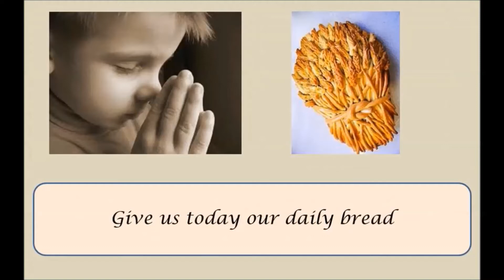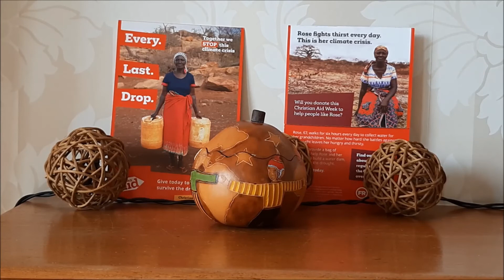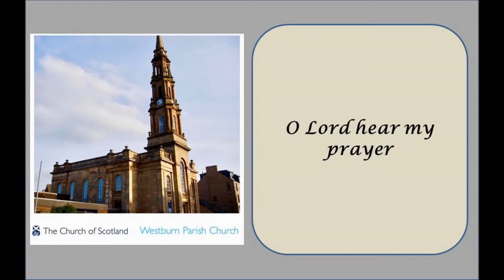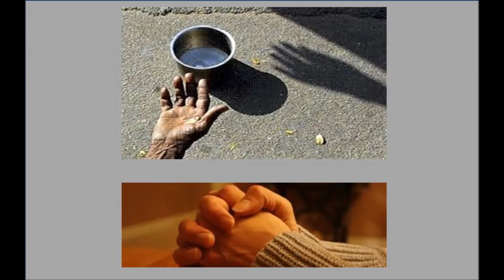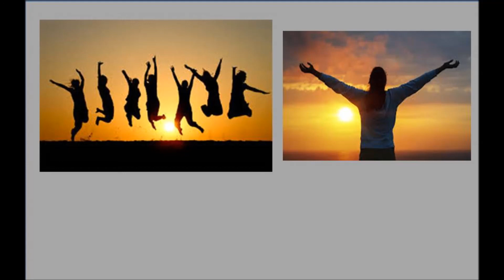Reflection for Sunday 16th May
Welcome to worship for Sunday 16th May when we think about Jesus praying for his followers and about Christian Aid Week